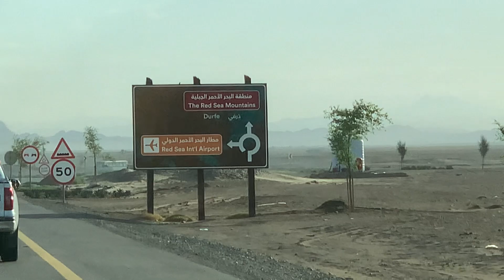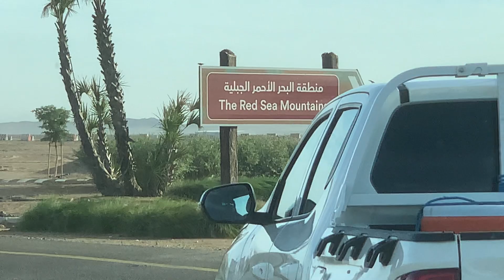Yanbu and Tabuk Border to Project site